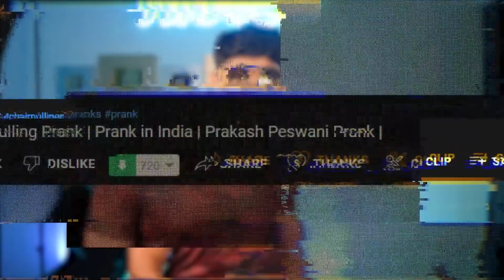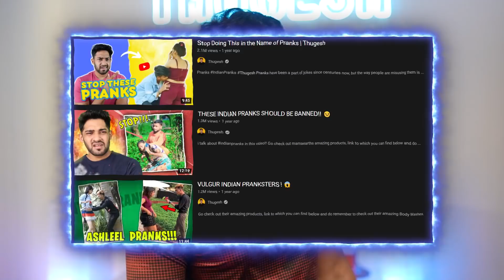Cringe & Tharki Indian pranks Must be Stopped!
Check out Mamaearth's amazing Henna Range.